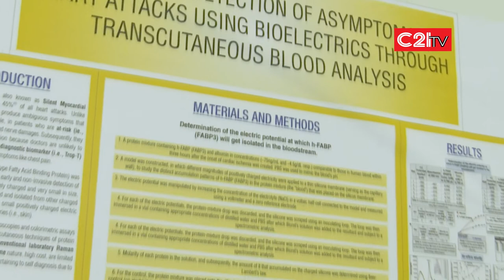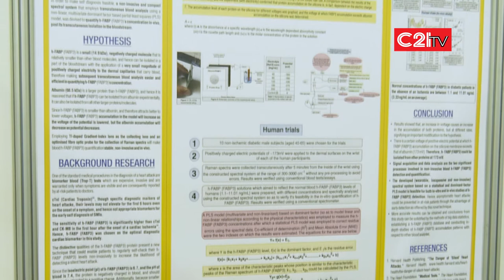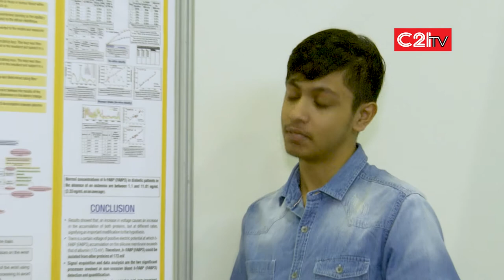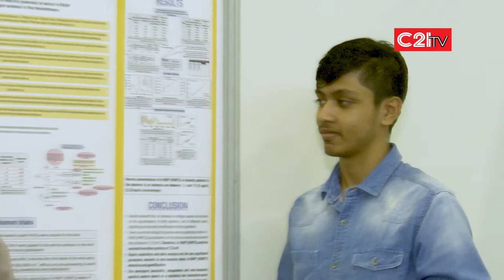Exclusive Interview with Mr. Akash Manoj Founder of Cardioptre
Exclusive Interview with Mr. Akash Manoj Founder of Cardioptre at Malaysia Medical Device Expo (MEDEX) at Malaysia International Trade and Exhibition Centre (MITEC).
MEDEX is an initiative by Medical Device Authority (MDA) to bring light to latest innovative technologies and advances of global medical devices. The aim is to create an insightful one-stop centre for medical devices solutions. Medical device is one of the biggest industries in global healthcare.